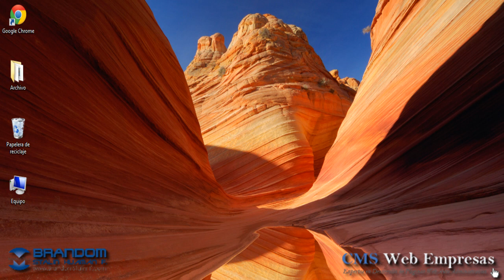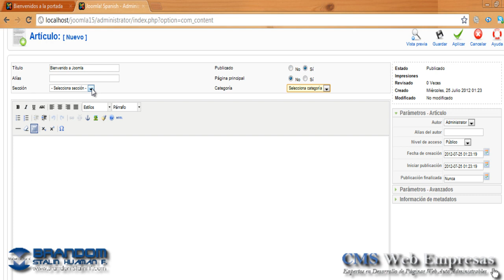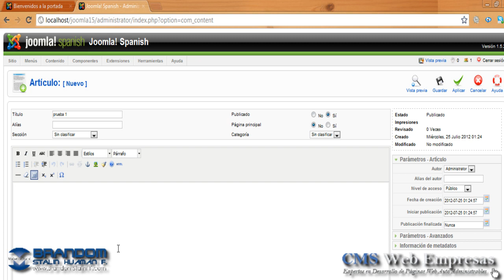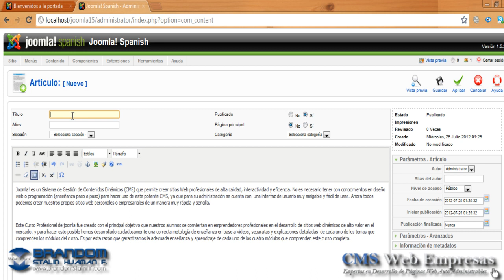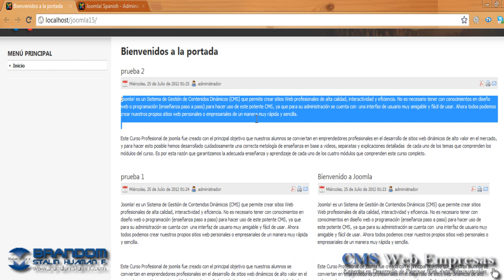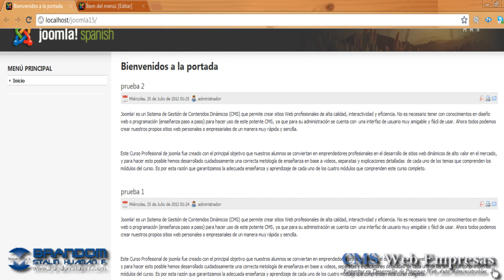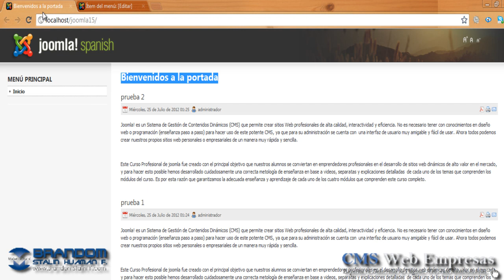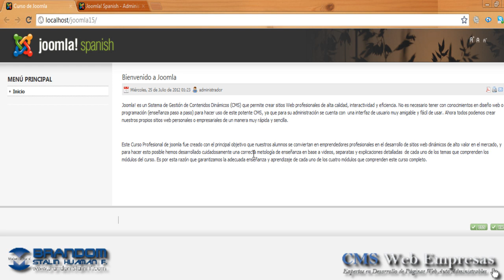🎨 07. CURSO DE JOOMLA: CREANDO MI PRIMER ARTICULO EN JOOMLA 🟩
APRENDE A CREAR TU PROPIA WEB EN JOOMLA
► Curso Presencial y Asesorias 🔻👇DALE CLIK 👇🔻

► HERRAMIENTAS RECOMENDADAS